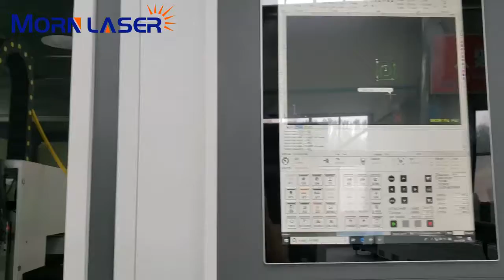MORN LASER- 6000W machine for cutting 20mm carbon steel